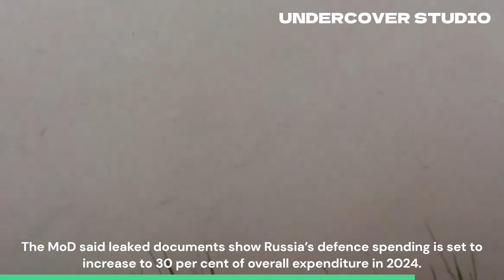LIVE: Russia at War; latest on Russia-Ukraine conflict: 90,000 Kyiv's Troops Killed | Putin